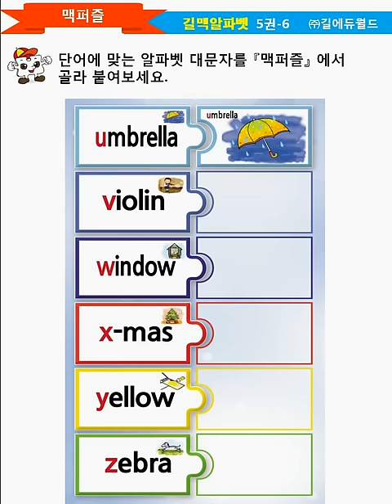알파벳 자석 맥퍼즐로 퍼즐 놀이를 하면서 알파벳를 습득-길에듀월드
영어교구 알파빗자석 맥퍼즐과 길맥알파벳 책으로

알파벳과 영어단어를 쉽고 재미있게

익힐 수 있어요.

손길연, 길에듀월드, 맥퍼즐, 알파벳송, 알파뱃노래, 알파벳 대문자, 알파벳 소문자, 영어놀이, 놀이학습, 초등영어교구, 유치원영어교구,

1. 맥퍼즐은 이런 점이 달라요!

① 인지언어학에 바탕을 두고 개발된 제품으로 아이들의 잠재능력 개발,

문제해결에 있어 자기 판단능력과 적응능력 향상!

② 오락성과 학습성을 동시에 충족시켜주어 학습효과는 극대화!

③ 특허 및 디자인 출원으로 특별히 창안된 폭신폭신한 '자석 맥퍼즐 놀이'를 통해 알파벳과 단어를 재미있게 습득!

④ 글을 모르는 아이들도 색상+도형+그림을 보고 관찰력과 연상력을 바탕으로 단계별로 제공되는 힌트를 통해 영어 알파벳을 자연스럽게 습득!

⑤ 영어 학습효과는 물론 양손운동으로 좌뇌와 우뇌를 동시에 자극시켜 균형 잡힌 두뇌개발에 최고!

- 창의력, 집중력, 관찰력, 연상력, 인내력 향상에도 탁월한 효과!

⑥ 특성화된 카드식 자석퍼즐로 아이들의 안전한 놀이감!

⑦ 다양한 컬러와 도형으로 제작되어 아이의 색 감각능력과 공간지각능력 향상!

⑧ 촉감이 좋고 냄새가 거의 없어 아이들에게 무해한 EVA와 고무자석으로 특수하게

제작되어 반영구적이고 안전한 제품(안정검사 확인 필증).

⑨ 상자와 복주머니가 들어있어 보관과 휴대가 용이하고 활용성이 뛰어남.

⑩ 알파벳마다 예시되고 있는 단어와 해당단어의 그림이미지가 아이들에게 친숙한 실물 위주로 선정되어 흥미유발에 효과 만점!

32 맥퍼즐 제품구성은 어떻게 되어 있어요?

 ① 견고한 상자에 알파벳 A~Z까지 들어있습니다.

② 알파벳별로 대문자, 국어발음, 소문자, 영어단어, 그림이미지 각각 5개씩 구성되어 총 130개의 촉감이 좋고 무해한 자석퍼즐이 들어있습니다.

③ 자석퍼즐을 붙을 수 있는 철지, 복주머니 2개, 활용가이드가 들어있습니다. 복주머니 1개에는 아이가 실질적으로 퍼즐을 맞추게 할 것만 담아서 아이에게 주고, 나머지 복주머니 1개에는 퍼즉 조각 전체를 보관하세요.

(*가정에서는 철지 대신 미니자석 칠판이나 냉장고의 앞면을 활용하세요.)